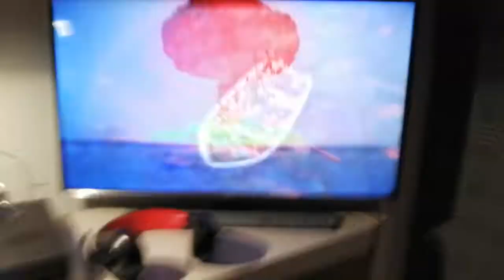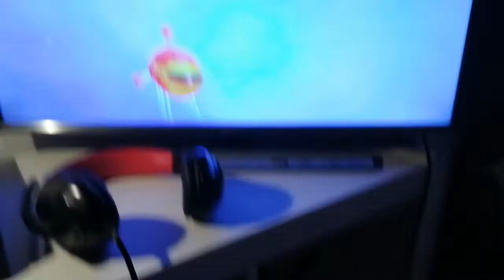Rejsen til saturn Slutningen